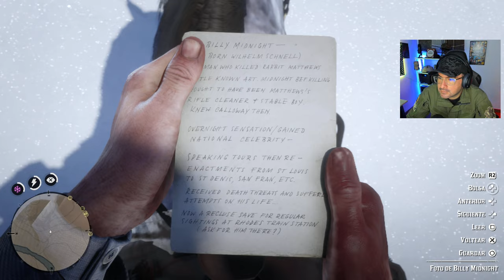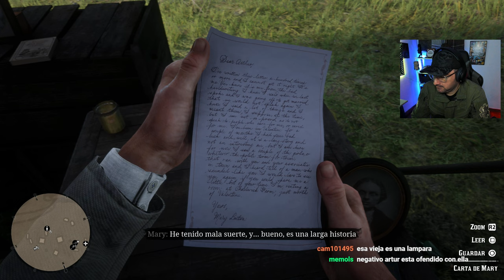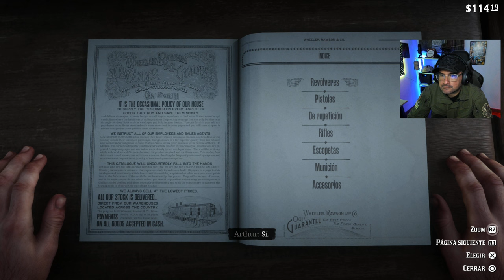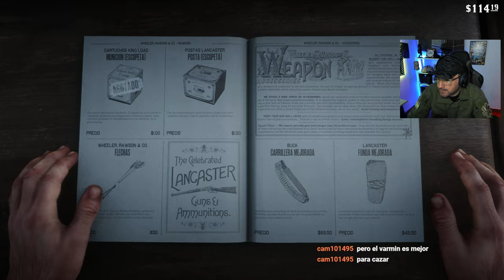El vaquero loco ha vuelto... Red Dead Redemption 2